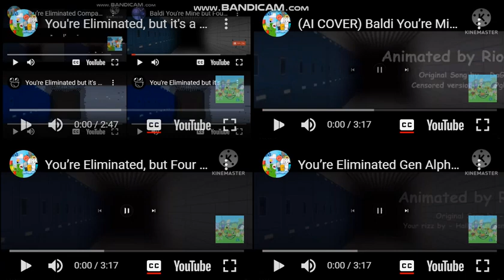You're Eliminated, but it's a mashup of 10 versions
CREDITS:
Battle for Dream Island, its characters and episodes are trademarks of Jacknjellify, LLC.
You're Eliminated is created by Riomations.